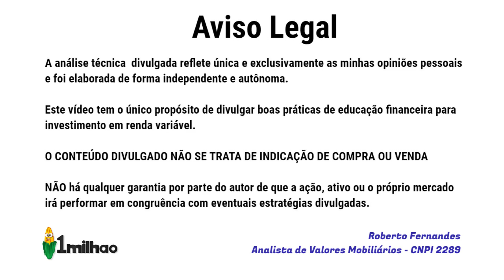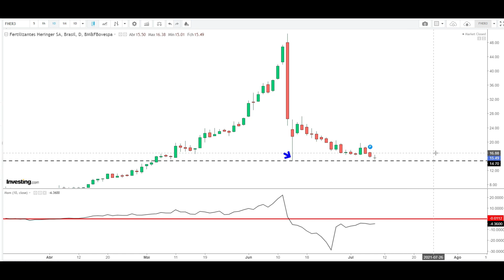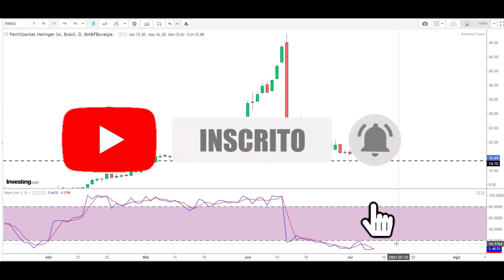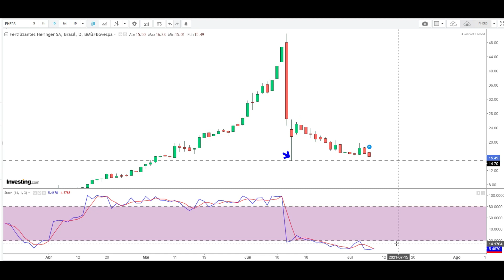FHER3 - ME AVISEM QUANDO FOR A HORA! AQUI ANÁLISE TÉCNICA DAS AÇÕES DE FERTILIZANTES HERINGER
Olá amigos investidores. Uma queda, uma oportunidade. Em que nível de preço as ações de Fertilizantes Heringer podem chegar no seu movimento de queda? Qual seria um ponto ótimo de compra, pensando-se na recuperação? Neste vídeo compartilho uma opinião, valendo-me de ferramentas de análise da escola técnica.

ATENÇÃO:  As informações disponibilizadas no vídeo e o estudo gráfico apresentado NÃO tem por objetivo recomendar compra ou venda  de ações de HERINGER SA FHER3.  A eventual divulgação de dados econômicos não caracteriza qualquer forma de aconselhamento ou recomendação dirigida aos usuários quanto ao que fazer (ou deixar de fazer) em relação aos seus investimentos. Orientação profissional técnica e específica deve ser obtida antes de qualquer decisão sobre investimentos.
Não mantemos qualquer vínculo com HERINGER SA FHER3

Referência:
Websites:
INVESTING
Freepik